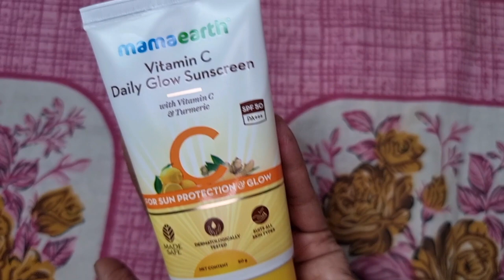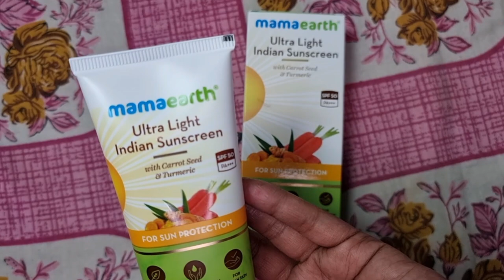നിറം വെക്കാൻ ഇനി ഇതു മതി, വെയിലത്ത്‌ കരിവാളിപ്പും വരില്ല 👌